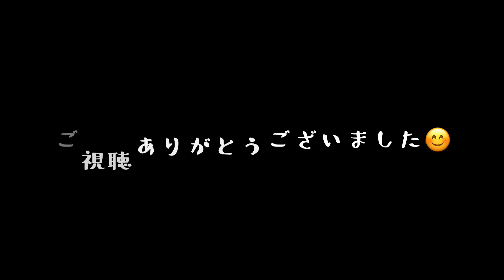生後2ヶ月フウ、レイ、イト🦁ただただ可愛いだけ💕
旭山動物園ライオン🦁オリトファミリーのわちゃわちゃ日常です。
今回は生後2ヶ月頃の懐かしい映像をまとめました😊
ただただ懐かしく、かわいいだけの映像です💕

再編集なので重複している内容があります。